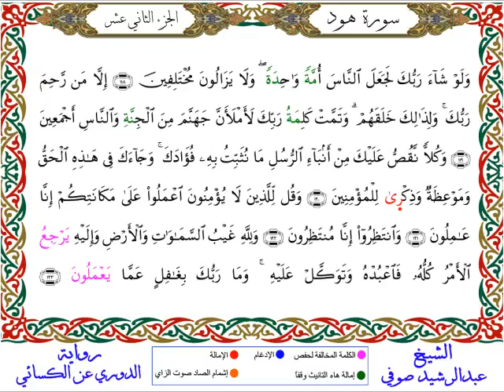سورة هود من المصحف المرتل المصور برواية الدوري عن الكسائي بصوت الشيخ عبدالرشيد صوفي